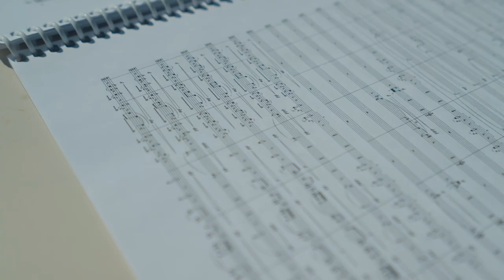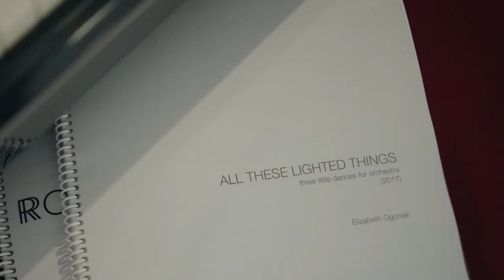Recording 'All these lighted things' - Elim Chan, Elizabeth Ogonek & Antwerp Symphony Orchestra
Join us behind the scenes of the recording sessions for 'All these Lighted Things'. This album not only marks Elim Chan's debut album but also serves as a cherished memento of her tenure as chief conductor with the Antwerp Symphony Orchestra.

Anyone who has seen conductor Elim Chan at work is undoubtedly familiar with the energy she displays at the baton. She thrives like no other when ballet music is included in the programme: pieces that use the same vitality to translate the rhythm of the dance to the symphonic orchestra.
Together with the Antwerp Symphony Orchestra, where she has been principal conductor since 2019, Elim presents a highly personal selection from over a century of ballet music.

At the beginning of the 20th century, ballet and symphonic music became closely intertwined. Les Ballets Russes created a stir in Paris with Diaghilev and Nijinsky. For them, Maurice Ravel wrote his Daphnis et Chloé, which premiered there in 1912. The same fire that conquered Paris and the world was expressed by Sergei Prokofiev in his music for the ballet Romeo and Juliet. Almost a hundred years later, American composer Elizabeth Ogonek wrote All These Lighted Things (Three Little Dances for Orchestra), an orchestral work waiting for a choreographer. Elim Chan and the Antwerp Symphony Orchestra perform an energetic interpretation of these groundbreaking ballet works.